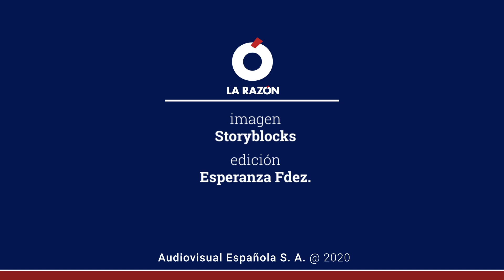Los países europeos en toque de queda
Mientras los contagios por coronavirus siguen aumentando a un ritmo récord en Europa, que acaba de rebasar la cifra de 8 millones de positivos, las autoridades de diversos países europeos se están planteando endurecer las medidas restrictivas.